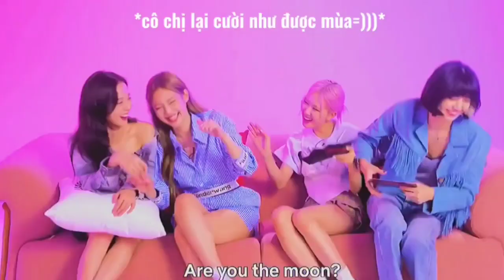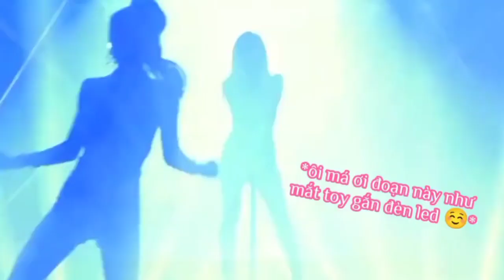BLACKPINK | TikTok Edit Compilation 2022 - JISOO x JENNIE x ROSÉ x LISA